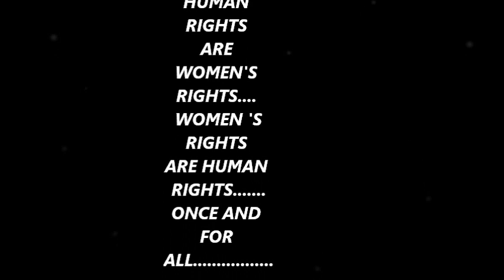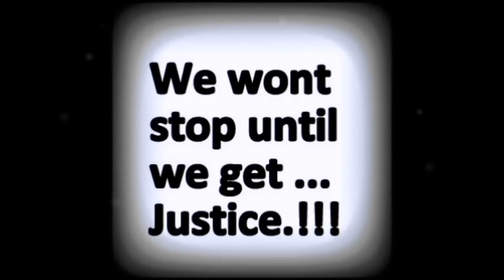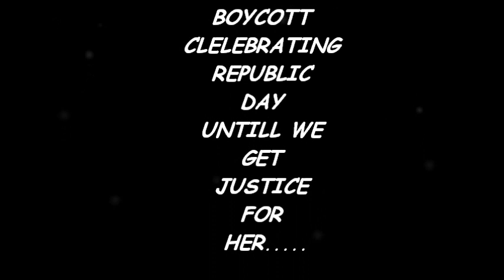jyoti for freedom